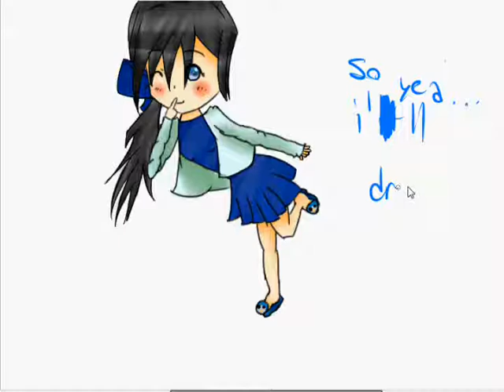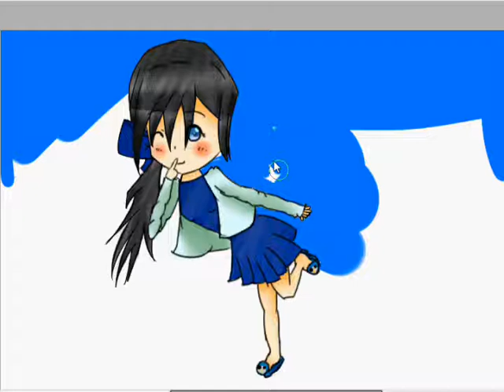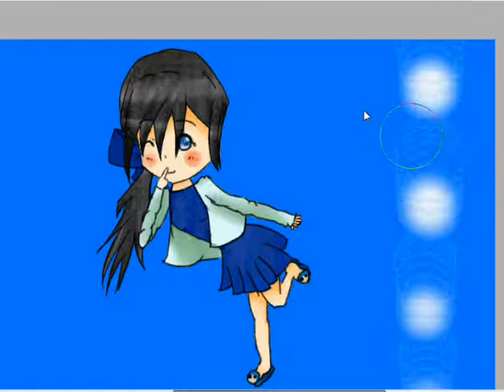xXF0rGotten Request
Hello thar everyone. I am back and finally got off my lazy butt and uploaded/drew/colored/actually did something. Uhrm.

Programs: Paint Tool SAI, WMM, (crappy) Camstudio

Song: Heartful Drive - Hatsune Miku (I can also post a download link for the song if anyone would like it seeing as how long it took me to find it...)

Well I hope the receiver enjoys it. :3

NOTE: I only own the art so please do not steal it! I do not own the character, programs or music.